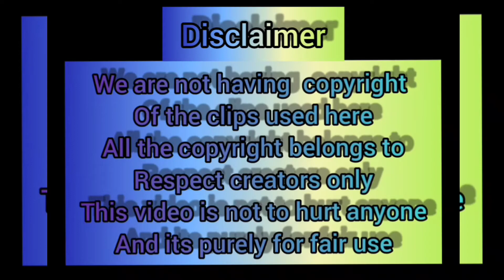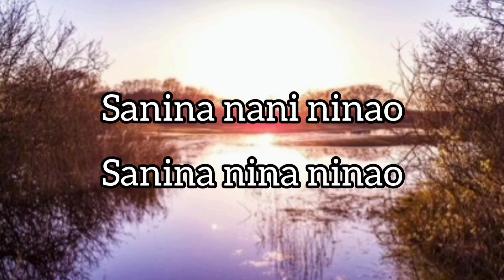Acharuli Popuri -- Georgian Gandagana Remix | Lyrical song